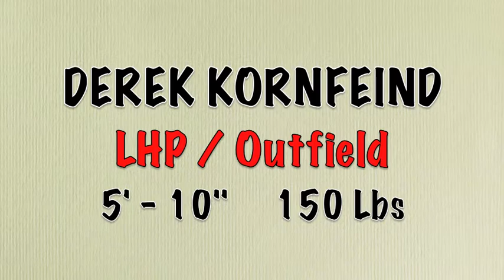Derek Kornfeind (LHP) of Top Tier and Lake Zurich High School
Derek Kornfeind (LHP) pitching in 2013 State Playoffs and throwing a bullpen session